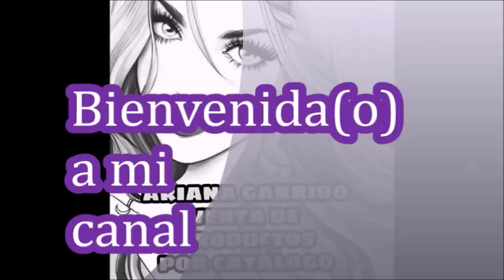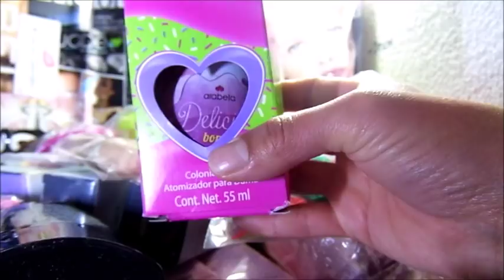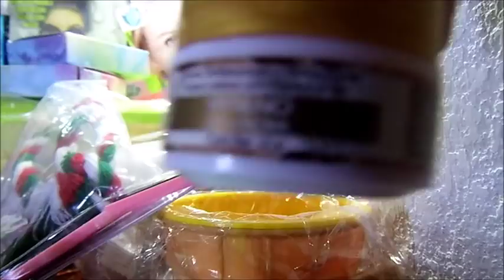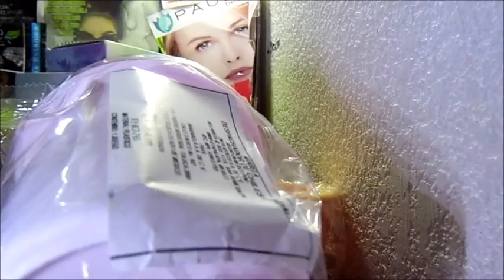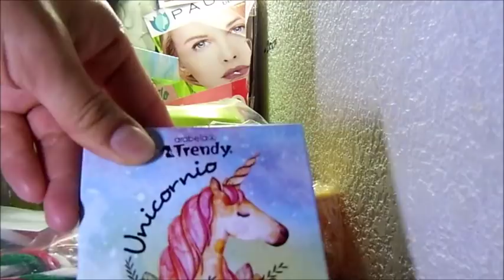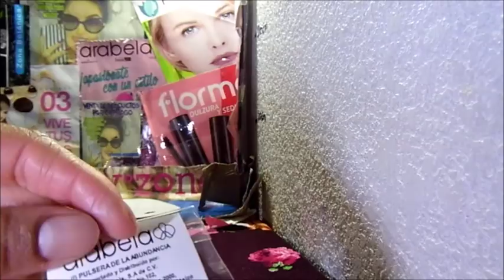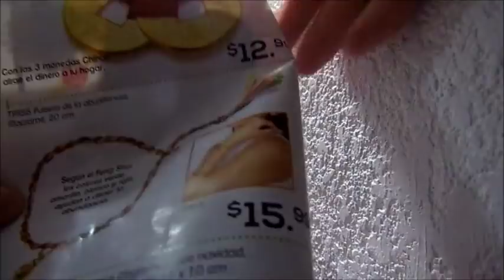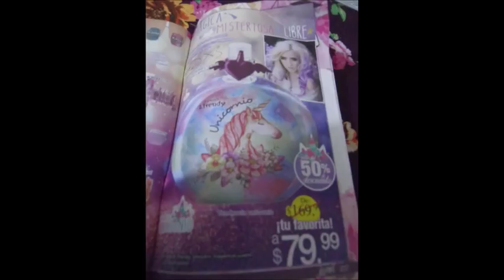Unboxing/Pedido Arabela c14